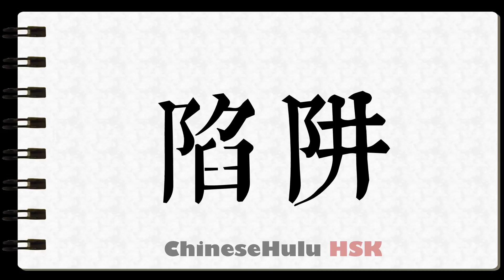How to Write trap in HSK Chinese 2